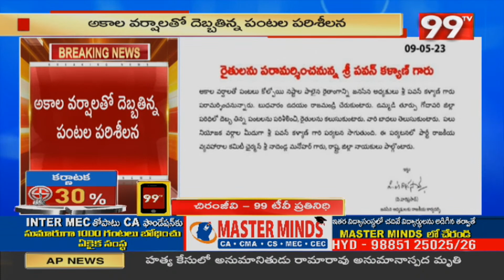రైతుల సమస్యలపై గళమెత్తిన పవన్ కళ్యాణ్ |Pawan Kalyan Rajahmundry Tour | 99TV Telugu